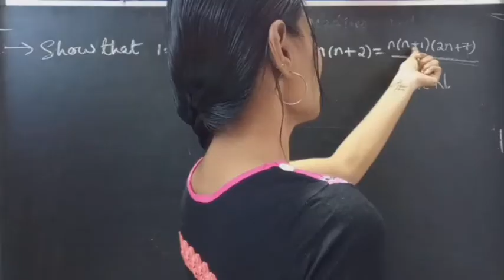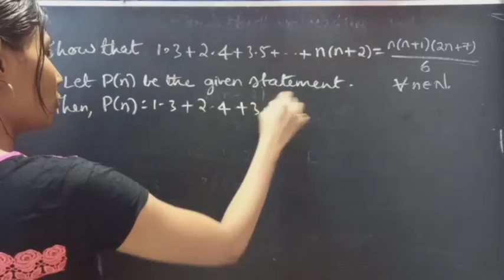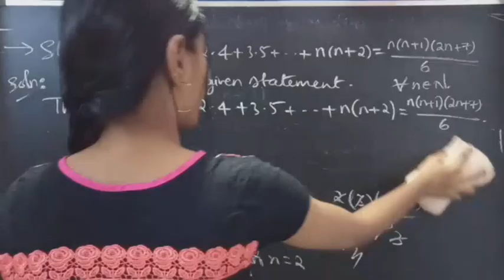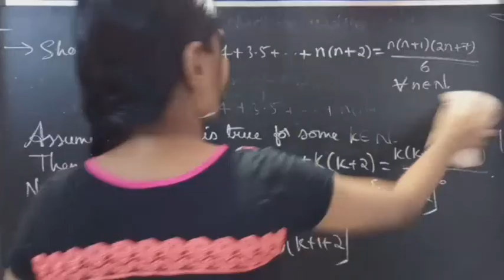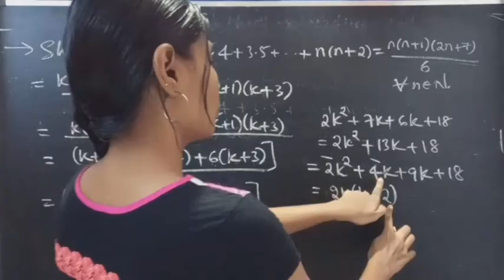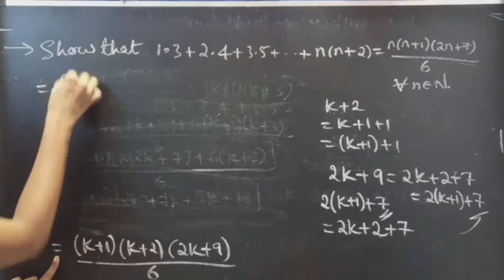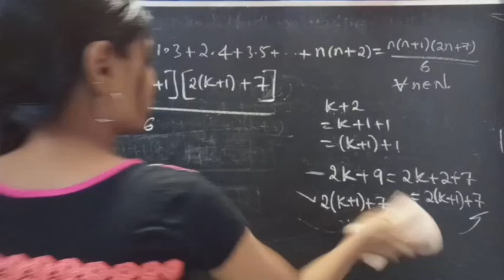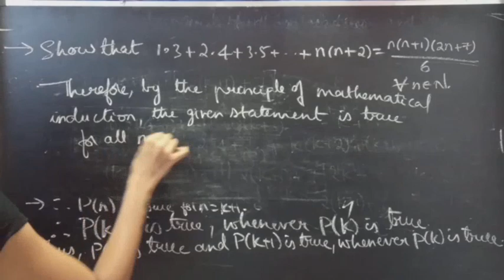1.3+2.4+3.5+...+n(n+2)=n(n+1)(2n+7)/6 MathematicalInduction Algebra L429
Hello, People!

Here is a video of a problem from Mathematical Induction. We will prove that the given statement is true for n=1 and n=2, later, we will prove that the given statement true for n=k+1 by assuming p(k) is true.

Thank you one and all for all your support❤.

With Love,
Chinnaiah Kalpana🍁

Note:

Principle of mathematical induction:
Let P(n) be a statement involving the natural number n such that
(i) P(n) is true and
(ii) P(k+1) is true, whenever P(k) is true then P(n) is true for all n belongs to N(Natural Numbers).

Get rid of 'Maths Phobia'.